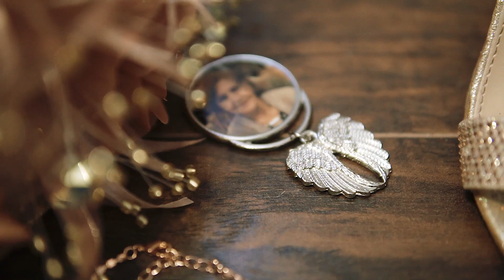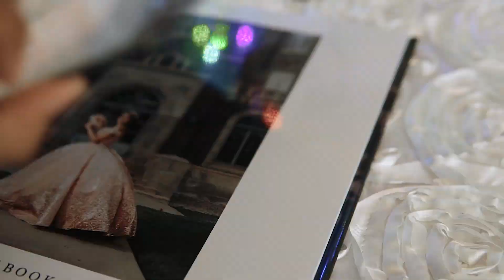Mini Movie Quinceañera Iris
Hermosa fiesta de quince años en la Iglesia San Juan Diego, recepcion  Sundara Event Center en Albuquerque.
Muchísimas Felicidades Iris y familia.